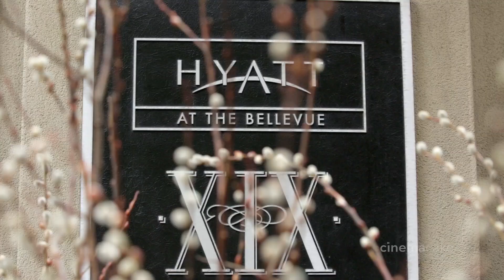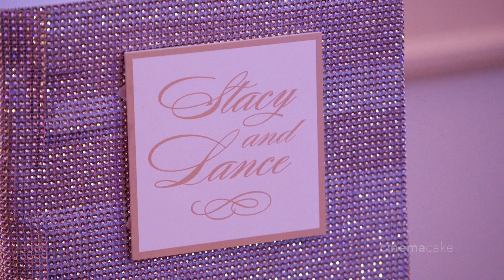Stacy and Lance's Coming Soon Trailer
Coming Soon Trailer: CinemaCake Filmmakers
Venue: Hyatt at The Bellevue
Event Designer and Florist: Evantine Design
Photography: Drew Noel Photography
Entertainment: Rhythm Collective
Music licensed through: SoundStripe.com